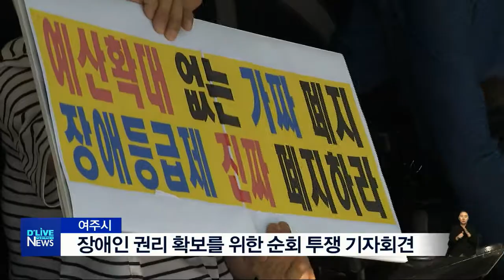장애인 권리 확보를 위한 순회 투쟁 기자회견(서울경기케이블TV뉴스)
【 앵커멘트 】
경기도 장애인 차별 철폐연대가
지난 17일, 여주시청 앞에서
장애인 이동권 확보 등을 위한
기자회견을 열었습니다.

【 VCR 】
경기도 장애인 차별 철폐연대는
기자회견을 통해
중증 장애인들의 이동권 확보를 위한  조치가
시급하다고 지적했습니다.

특히 여주시의 경우
3천여명의 대상 장애인 대비
리프트 이동 차량은 14대만 운영 중이며
저상 버스는 단 한 대 뿐이라고
밝혔습니다.

이에 따라 경기도 기준에 맞춘
40대 차량 확보가
절실하다고 지적했으며
이와 관련해 해당 부서와의
면담을 진행했습니다.

한편 경기도 장애인 차별철폐연대는
지난 6월부터 김포와 고양,
의정부, 이천 등을 순회하며
기자회견을 열고 있습니다.

【 INT 】조정오 소장 / 여주시 장애인 자립생활센터
그런 (중증장애인) 분들을 위한 예산이 전혀 반영되지 않고 있는 상황에서 지금 등록제만 폐지가 된 상황이어서 그것에 대한 활동보조와 이동권에 대한 규탄과 더불어 그런 것을 여주시민, 주민들에게 알리기 우해 이 자리에 섰다고 보시면 될 것...